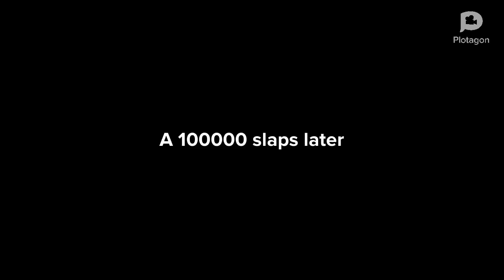Classic caillou slaps caillou 10000 times/Grounded